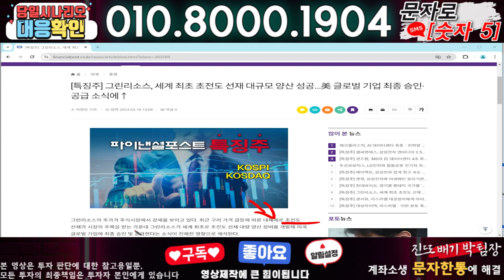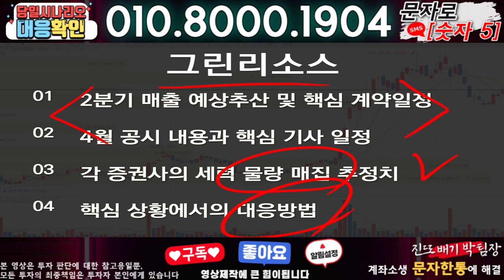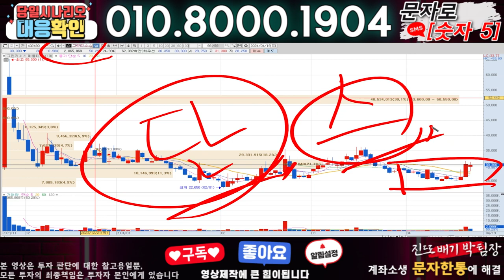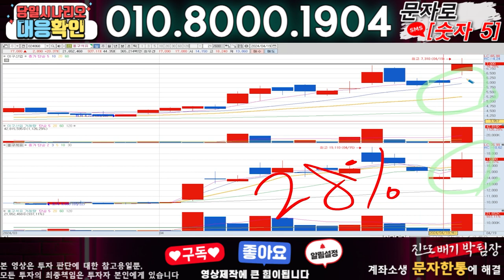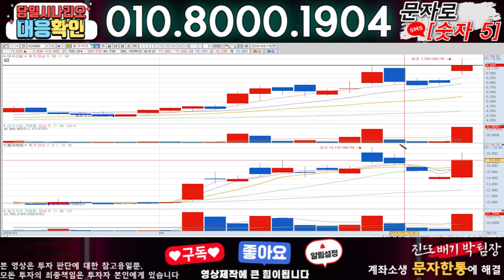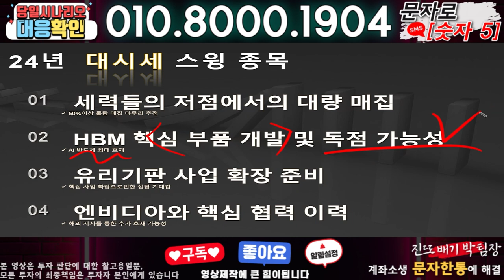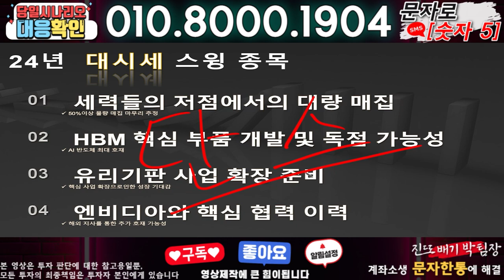그린리소스 ) 3분전 기습속보-공식입장발표!! 무슨일인가?